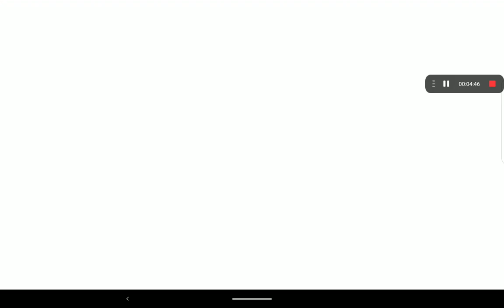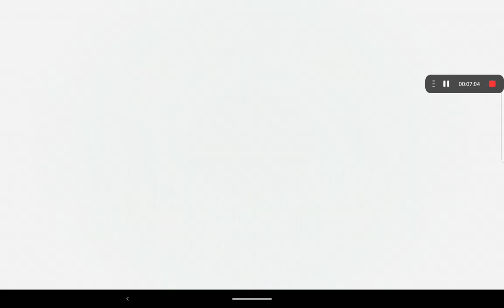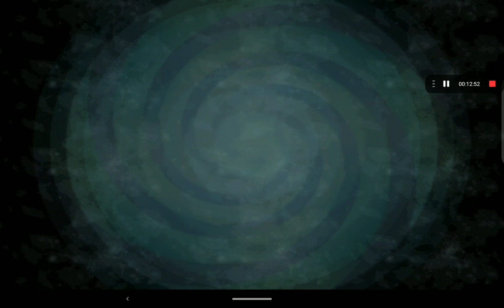consigo más estrellas en mares piratas pvz chino parte 42